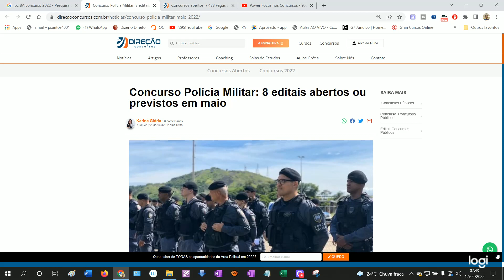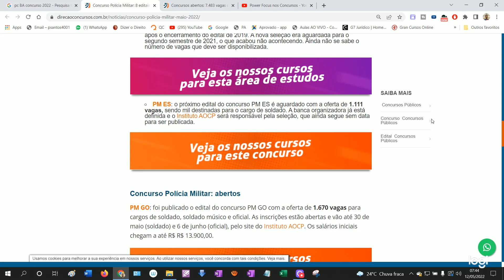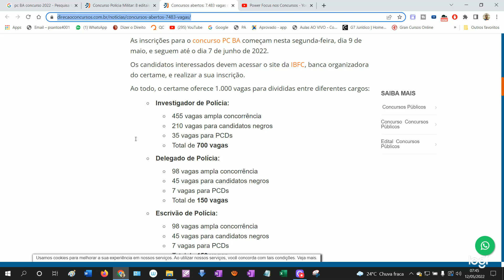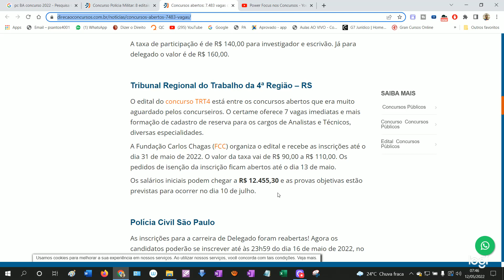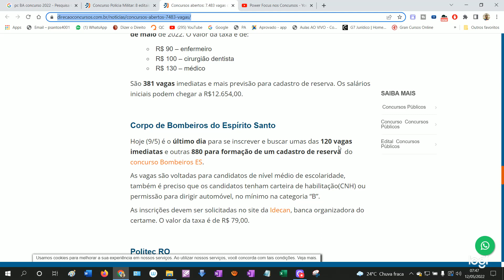ATUALIZAÇÃO DE EDITAIS ABERTOS MÊS DE MAIO DE 2022!!!